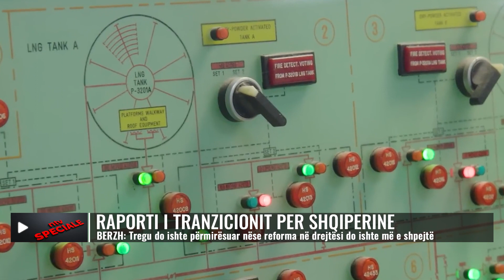SPECIALE/ BERZH: Tregu do ishte përmirësuar nëse reforma në drejtësi do ishte më e shpejtë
Banka Europianë për Rindërtim dhe Zhvillim, BERZH thotë se se tregu në Shqipëri do të përmirësohej nëse reforma në gjyqësor do të kishte ritme më të shpejta dhe vendi do të kishte kontroll më të fortë mbi paratë e pista.
Pak ditë më parë (BERZH) prezantoi gjetjet e Raportit të Tranzicionit për vitin 2022-23. Për Shqipërinë, treguesi që mat mirëqeverisjen shënoi rënie, krahasuar me gjashtë vite më parë.
Sipas përfaqësuesve të kësaj banke, viti 2022 ishte një vit sfidues në të gjitha rajonet ku ata investojmë, përfshirë Shqipërinë. Ekonomitë në Europë janë prekur thellësisht nga kriza energjetike dhe ndërprerje të tjera, pikërisht në kohën kur ato po rimëkëmbeshin nga pasojat e pandemisë së Covid-19. Një nga kapitujt e këtij raporti evidenton format se si kompanitë menaxhuan ndërprerjet e ndryshme të zinxhirit të furnizimit dhe dokumenton zhdërvjelltësinë e jashtëzakonshme të ndërmarrjeve private. Tre të katërtat e kompanive që veprojnë në Europë në import dhe eksport u përballën me ndërprerje të rrjetit të furnizimit, si pasojë e politikave 0-covid të Kinës, të pushtimit rus në Ukrainë, motit ekstrem e shumë arsye të tjera. Kompanitë u treguan tepër elastike, rritën inventarët dhe gjetën furnizues të rinj (në 80% të rasteve, jashtë shteteve të tyre) dhe digjitalizuan menaxhimin e zinxhirit furnizues.
Treguesit e qeverisjes ndërthuren me një sërë masash të qeverisjes në nivel vendor dhe korporatave, thotë BERZH. Luhatja në rezultate pasqyron ndryshimet e shumë treguesve dhe gjithashtu varet nga progresi i bërë nga vendet e tjera, gjatë së njëjtës kohë. Renditja e Shqipërisë në listën e indeksit të perceptimit të korrupsionit që analizon Transparency International, ishte më e ulët në vitin 2022 se sa në vitin 2016. Duke parë drejt së ardhmes, një ritëm më i shpejtë i reformës gjyqësore do të sillte rezultate në përmirësimin e tregut, shton më tej kjo bankë. Në të njëjtën mënyrë, do të kishte një përmirësim të tregut nëse do të zbatoheshin shqetësimet e ngritura nga Task-Forca e Veprimit Financiar në lidhje me kontrollet kundër pastrimit të parave, shqetësime të cilat e kanë futur aktualisht Shqipërinë në të ashtuajturën "listë gri”, zyrtarisht e njohur si lista nën monitorim të shtuar.
Në terma afatgjatë, të dhënat e studimit të BERZH tregojnë përparim. Çdo 6 vjet, sëbashku me Grupin e Bankës Botërore dhe Bankën Europiane të Investimeve ne krhyen sondazhe përfaqësuese me kompanitë. Atyre u drejtohet një numër i madh pyetjesh rreth përvojave të tyre, përfshirë përvojat tipike të korrupsionit dhe informalitetit në sektorët dhe fushat në të cilat ato operojnë. Kur ky sondazh u zhvillua 20 vite më parë, në vitin 2002, kompanitë në Shqipëri raportuan se 6% e shitjeve të tyre shkonin për pagesa informale. Në vitin 2019, kjo përqindje kishte rënë në 2.7%. Kjo shifër vijon të mbetet më e lartë se Italia për shembull, ku mesatarja është rreth 0.3%, por gjithesi është më e ulët se 20 vite më parë.
Pavarësisht nga këto tendenca pozitive afatgjata, mbetet ende shumë punë për t'u bërë, duke përfshirë këtu rrugën e Shqipërisë drejt Bashkimit Europian, thonë përfaqësuesit. Bëhet fjalë për disa sfida si reforma e gjyqësorit, dispozitat ligjore kundër pastrimit të parave dhe zbatimi i tyre, për shembull.
Inflacioni është një sfidë madhore e ekonomive me të cilat BERZH po punon në Europë, Mesdheun Jugor dhe Lindor dhe Azinë Qendrore. Në të gjithë rajonet inflacioni arriti pikun e tij në tetor 2022, me një mesatare prej 17.5%, nivel i përjetuar për herë të fundit në recesionin e vitit 1998. Inflacioni ka nisur të bjerë gradualisht që nga tetori. Çmimet e energjisë elektrike (në veçanti çmimet rekord të gazit natyror në Europë) dhe çmimet e ushqimeve ishin nxitësit kryesorë të inflacionit në fillim, ndërsa tani përbëjnë thuajse gjysmën e presionit inflacionist.

𝐀𝐮𝐭𝐨𝐫 : NTV